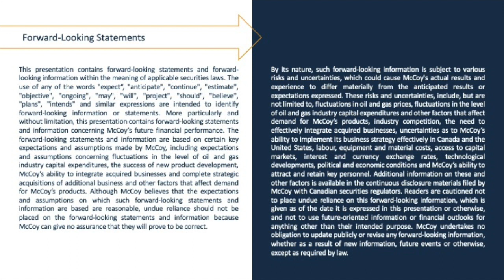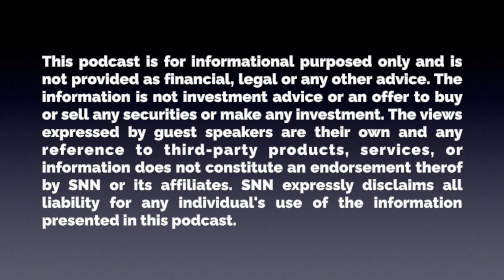McCoy Global (TSX: MCB): Technology and Solutions Provider for Oil and Gas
My guest on the show today is Jim Rakievich, President & CEO of McCoy Global (TSX: MCB). McCoy Global Inc. is a product and service provider for the international oil and gas sector with new digital technology solutions. McCoy’s series of Smart products seeks to increase efficiency, wellbore integrity and safety by eliminating human error and guaranteeing consistency and repeatability of casing running operations worldwide, according to the company's website.

I originally heard McCoy Global's presentation at the Small Cap Discoveries' event back in October 2023, and they. will also be presenting at our upcoming event, the Planet MicroCap Showcase: VEGAS 2024. Despite operating in a cyclical industry, the company has been around for 100 years and has a global footprint with operations on every continent. I invited on Jim to better understand the following:

- How McCoy Global has evolved and provided a product and services suite for the current Oil & Gas environment
- Competitive landscape and customer base
- Their digital technology solutions, and;
- Jim's 3-5 year vision for the company

SNN is not providing or undertaking to provide any financial, economic, legal, accounting, tax, or other advice in or by virtue of this podcast. The information, statements, comments, views, and opinions provided in this podcast are general in nature, and such information, statements, comments, views, and opinions, and the viewing of/listening to this podcast are not intended to be and should not be construed as the provision of investment advice by SNN. The information, statements, comments, views, and opinions expressed in this podcast do not constitute and should not be construed as an offer to buy or sell any securities or to make or consider any investment or other course of action.

The information, statements, comments, views, and opinions expressed in this podcast (including by guest speakers who are not officers, employees, or agents of SNN) are not necessarily those of SNN and may not be current. Reference to any specific third-party entity, product, service, materials, or content does not constitute an endorsement or recommendation by the SNN. SNN assumes no responsibility or liability for the accuracy or completeness of the content contained in third party materials or on third party sites referenced in this podcast or the compliance with applicable laws of such materials and/or links referenced herein. The views expressed by guest speakers are their own and their appearance on this podcast does not imply an endorsement of them or any entity they represent. SNN does not make any representation or warranty as to the accuracy or completeness of any of the information, statements, comments, views, or opinions contained in this podcast, which may include forward-looking statements where actual results may differ materially. SNN does not undertake any obligation whatsoever to provide any form of update, amendment, change, or correction to any of the information, statements, comments, views or opinions set forth in this podcast.

SNN EXPRESSLY DISCLAIMS ANY AND ALL LIABILITY OR RESPONSIBILITY FOR ANY DIRECT, INDIRECT, INCIDENTAL, SPECIAL, CONSEQUENTIAL OR OTHER DAMAGES ARISING OUT OF ANY INDIVIDUAL'S USE OF, REFERENCE TO, RELIANCE ON, OR INABILITY TO USE, THIS PODCAST OR THE INFORMATION PRESENTED IN THIS PODCAST.

By accessing this podcast, the listener acknowledges that the entire contents and design of this podcast, are the property of SNN, or used by SNN with permission, and are protected under U.S. and international copyright and trademark laws. Except as otherwise provided herein, users of this podcast may save and use information contained in the podcast only for personal or other non-commercial educational purposes. No other use, including without limitation, reproduction, retransmission, or editing of this podcast may be made without the prior written consent of SNN.